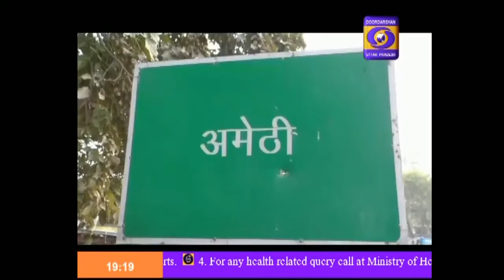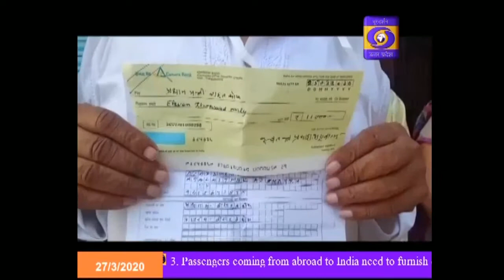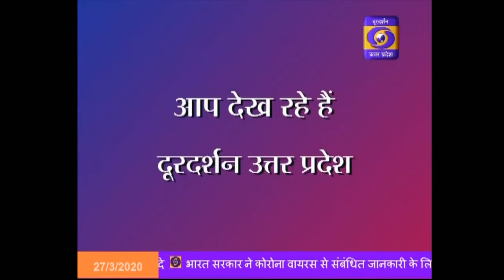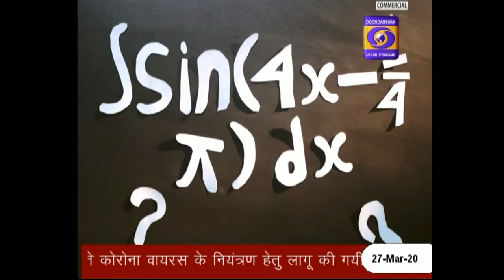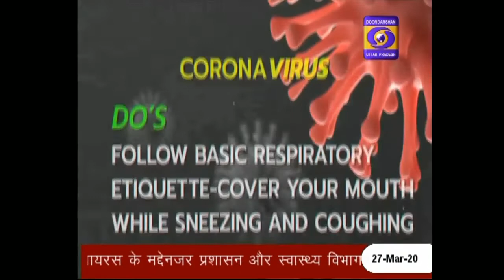कोरोना वायरस के चलते फिरोजाबाद में रिहा होंगे 163 बंदी - Hindi Samachar, 07PM, 27.03.2020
COVID-19